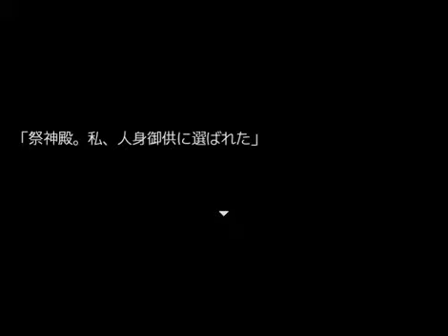Let's play in japanese: Kuroda no komoriuta - 19 - Misunderstood ?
I am playing 黒蛇の子守歌-Black snake's lullaby in japanese, and translate on the fly.

( This doesn't seems like the face of a murderous ghost. After all, what was she doing all along ? Smiling. It was interpreted as a creepy, predatory smile, but what if she was just happy to watch over her descendants ? )